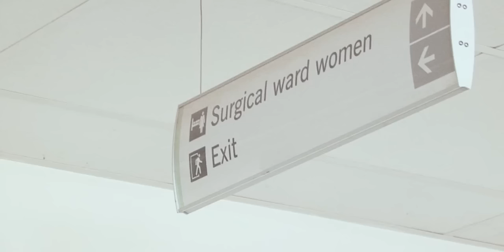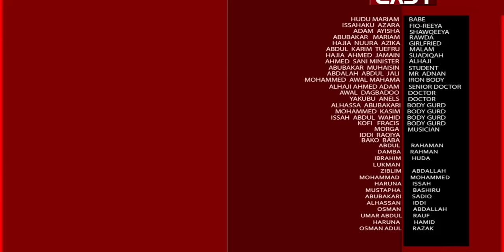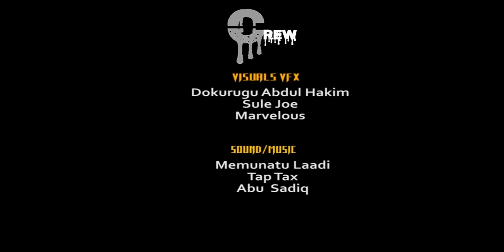DE DON master part 7 B